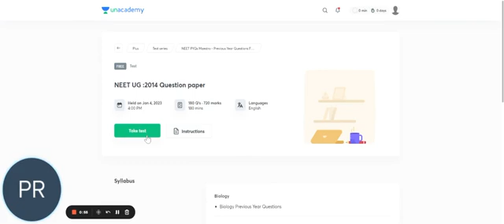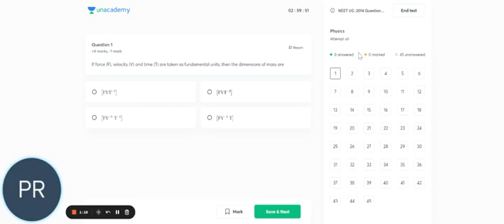PYQs Maestro | Test Series on PYQs | NEET 2023 | Unacademy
Unacademy brings a test series like never before NEET UG Previous Year Question Papers. It will be a full-length syllabus-wise test series, that will be covering PYQs from almost the last 10 years date-wise as per NEET UG/AIPMT pattern where there will be high-weightage topics which will aid you in covering most of the syllabus for NEET & Boards.